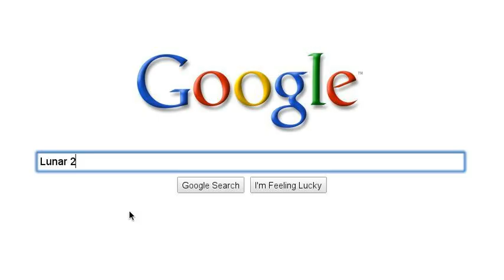This is my story...AND NOONE ELSE'S!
lol this is really fun, everyone go try this :D